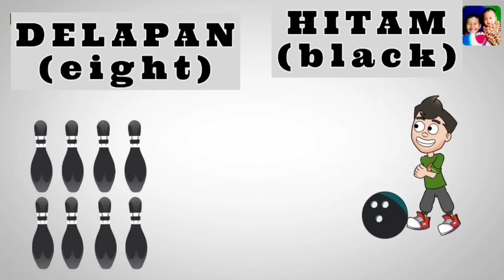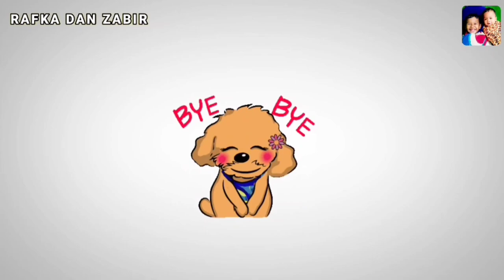COLORS PIN BOWLING | BELAJAR WARNA DENGAN PIN BOWLING | PAUD